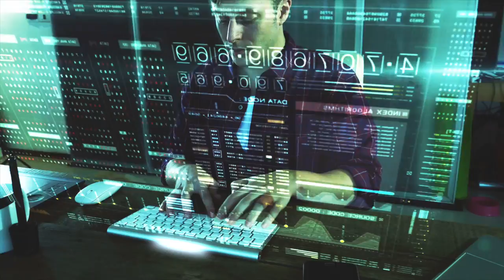Cyberpunk Background Music | Cyber DNA | MDStockSound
● Unlimited Usage: Enjoy unlimited access to create and upload as many videos or projects as you like using our music.

● No Licensing Required: You no longer need to purchase a license for each new video you upload to YouTube or other platforms.

● Cross Platform Compatibility: Our music can be used across a wide range of platforms, including YouTube, Vimeo, Instagram, Facebook, Twitter, websites, and other social media channels.

 1. If you DO NOT NEED to monetize your video with this music:

● Copy & Paste:

Music Info: .
Song: Cyber (Cyberpunk Background Music)

► Here you can find:
Background Music,
Instrumental Music,